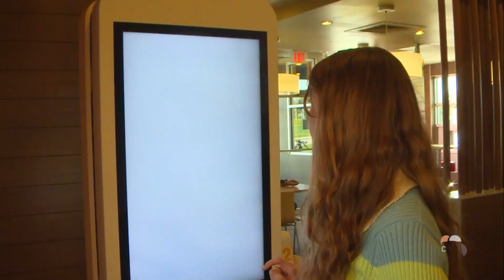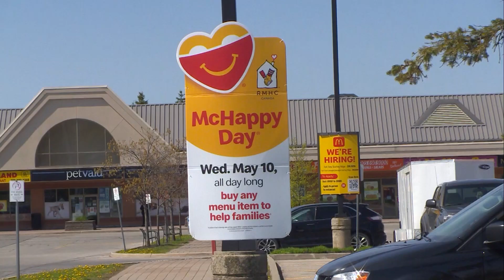McHappy Day happening Wednesday in support of local children’s charities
McDonald’s restaurants across Canada are getting ready for McHappy Day. On Wednesday, May 10, a portion of all purchases will go towards Ronald McDonald House Charities and local children’s charities across Canada.

The money helps critically ill children and their families, like the Kirby’s from Burlington. The first 100 days of little Austin and Benjamin’s lives were spent at McMaster Children’s Hospital in Hamilton.

The boys’ father, Scott Kirby says, “It was an emergency delivery and the boys were born just over 27 weeks, 27 weeks, and 3 days and 770 and 780 grams the two of them. So they were born quite early and were in a pretty scary situation.”

The boys are seven now and thriving but Scott recalls the stress of those first few months. “it was very difficult just to exist in the NICU amongst all noise and the beeps. It was a hard experience to get through.”

The Kirby’s are one of many families to use the Ronald McDonald House. There are over 150,000 visits to the room each year. Scott says, “It felt like a family room in your home, it was comfortable, it was peaceful, you were away from all of the noise of the hospital.”

Around 36 families are currently staying overnight at the Ronald McDonald House in Hamilton. The programs are funded entirely through McDonald’s restaurants, donations, and events like McHappy Day.

The CEO of Ronald McDonald House Mario De Divitiis says, “McHappy Days are such a fun day. It’s truly a great expression of community spirit. I get to drive around to a lot of McDonald’s, so I don’t count my calories that day and I encourage everyone not to as well.”

Whether you’re getting your morning coffee or treating yourself to a McFlurry, all purchases made in the Golden Horseshoe, Kitchener-Waterloo, Brantford and Guelph all support the Ronald McDonald House at McMaster Children’s Hospital.